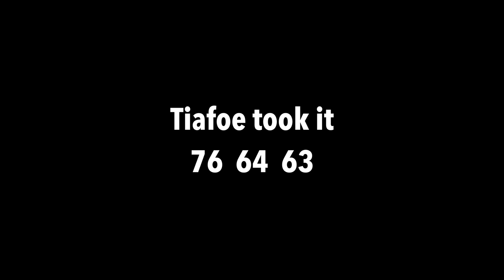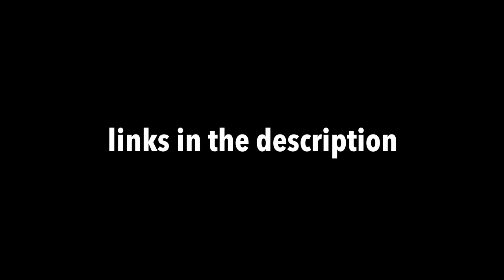US Open: a Week with a Top 70 Player (Behind-the-Scenes Vlog)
I spent a week following my good friend, ATP top 70 player Marcos Giron. Here's a sneak peek behind the curtains of what life looks like during a Grand Slam tournament.

Want to help the channel? Here are some links!

ABOUT MY TENNIS HQ
We reveal pro tennis tips that help amateur players quickly win more. Our how-to videos cover all essential parts of tennis: forehands, backhands, serves, volleys, singles strategy, doubles tactics, and more.